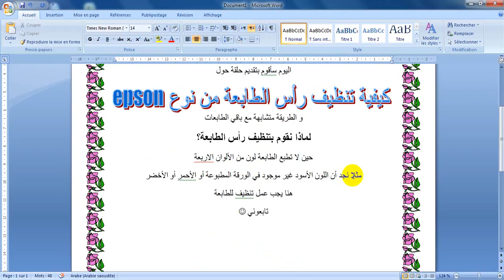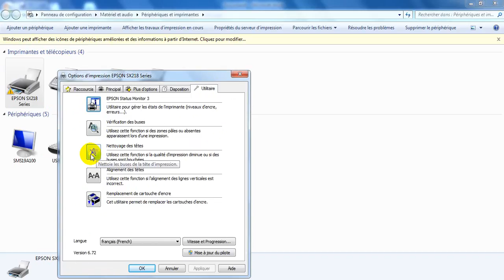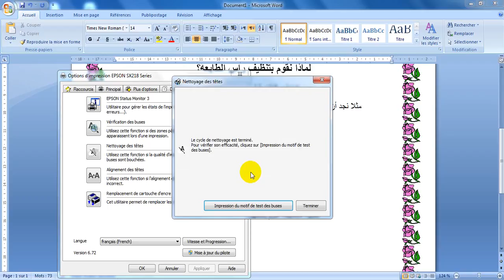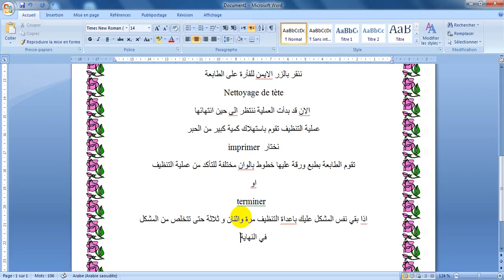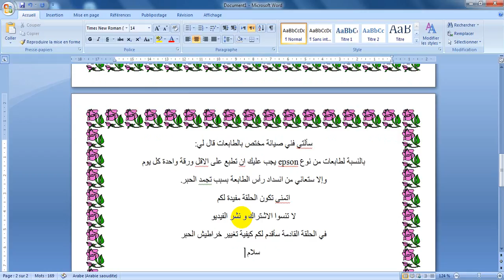nettoyage des tetes imprimente Epson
شرح طريقة عمل  تنظيف لرأس الطابعة من نوع epson  من اعدادات الحاسوب panneau de configuration